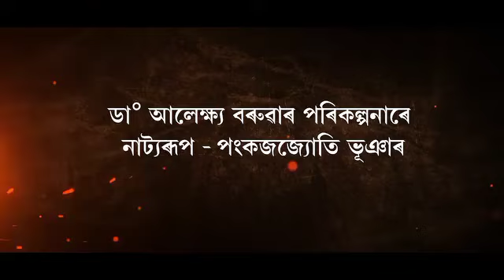"যুগদ্ৰষ্টা নাৰী সাধনী" বীৰাংগনা সতি সাধনীৰ ৰূপত কল্পনা কলিতাৰ এক প্ৰয়াস ৰাজলক্ষ্মী থিয়েটাৰ ২০২৫-২৬